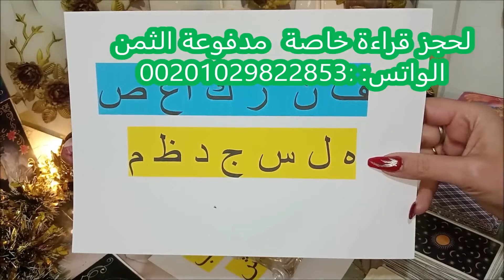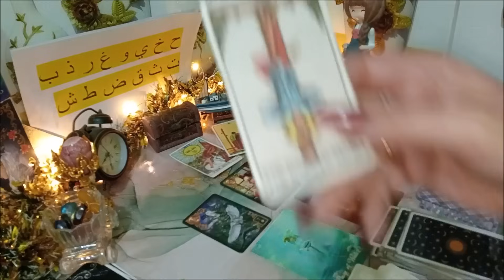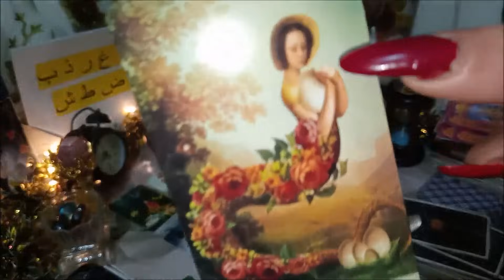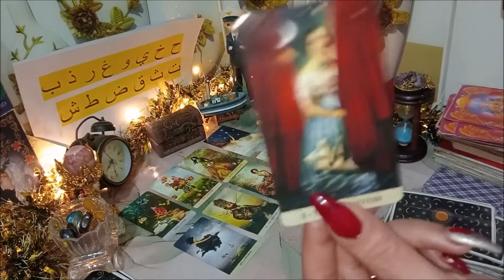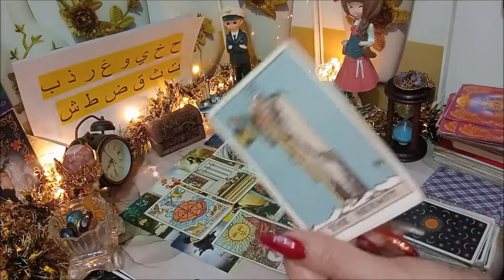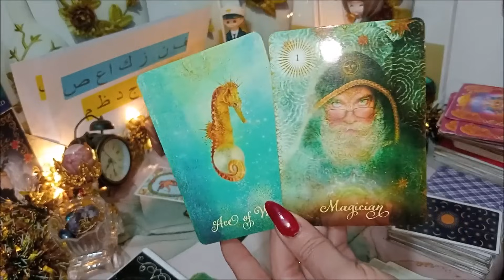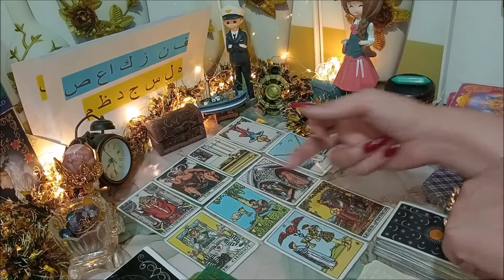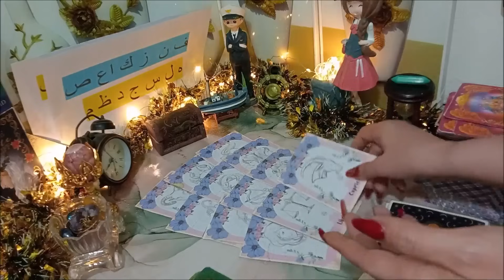اختار كارت مين هو عدوك؟ اول حرف من اسمه,بيخططلك عل مكيده؟ حصريا قصة عدوك بالتفصيل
هل_سانتصر_على اعدائي_تاروت
تاروت_حال_الحبيب تاروت_جديد تاروت_مميز تاروت_جرانة اختر كارت_نايت_اول#اختر_كارت_ميمي
هل_انا_مسحور اختر تاروت_اين_يوجد_السحر_سحر#تنمية_بشرية#لايف_كوتش#جلسات_علاجية#روحانيات#